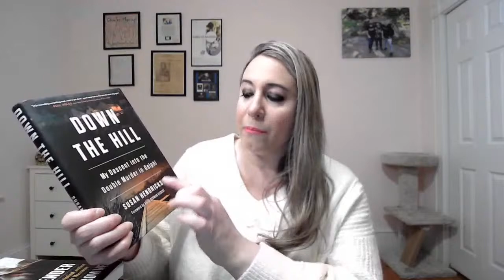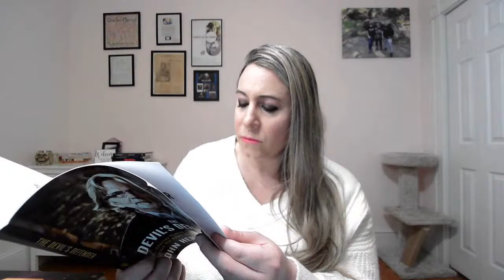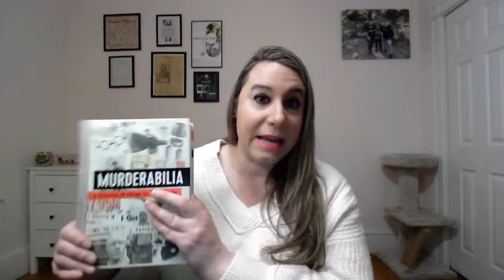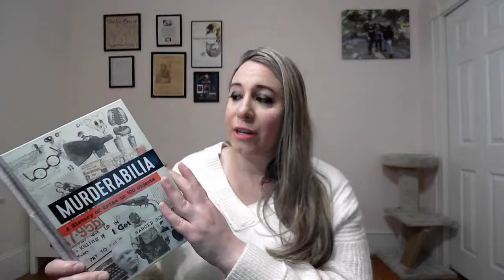True Crime Book Recommendations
Join me as I do a live review of more of my True Crime Book Recommendations!

Theme Music by Jimmy Hook
Theme Video by The Paulcast